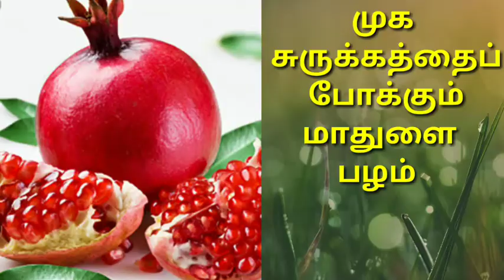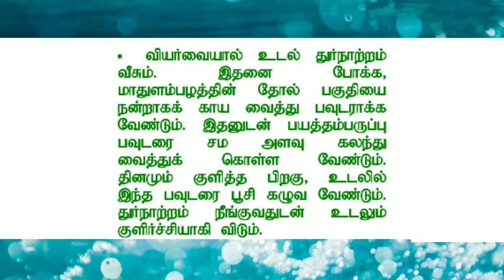முக சுருக்கத்தைப் போக்கும் மாதுளை பழம் 🍓🍅🍇🍋🍎🍊